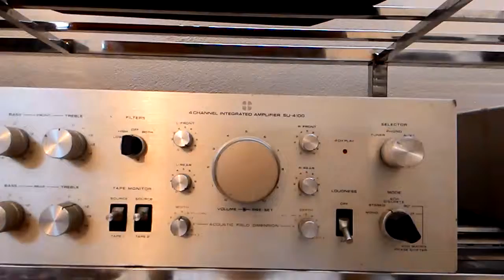Bán technics 4100, âm ly nhật xịn đt 0983698887